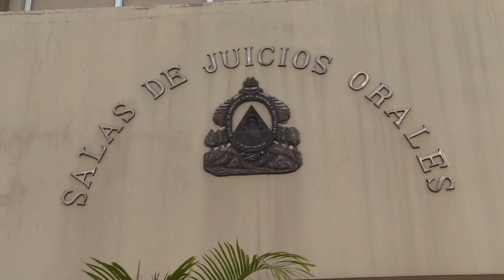Familia de Berta Cáceres exige la pena máxima por el crimen de la ambientalista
La familia de la ambientalista hondureña Berta Cáceres, asesinada el 2 de marzo de 2016, exigió este martes la pena máxima de cárcel, 25 años, para Roberto David Castillo, coautor de este crimen, y enjuiciar a los autores intelectuales del asesinato.

¡Visítenos!